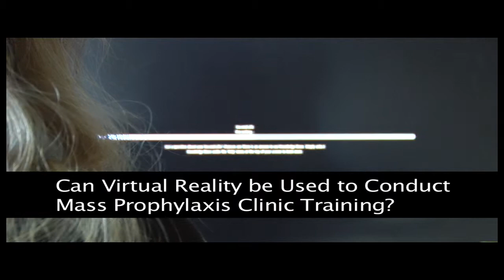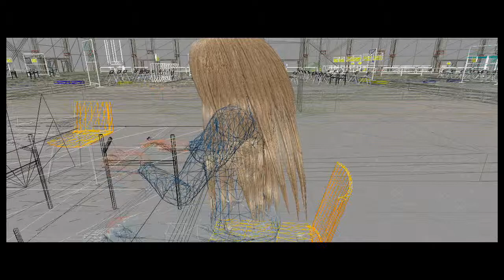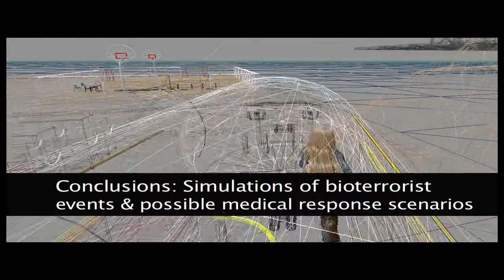(refresh page) UC Davis Mass Prophylaxis Research & Virtual Hallucinations in Second Life®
REFRESH PAGE if you get an error that video is not longer available.  Paper: Can virtual reality be used to conduct mass prophylaxis clinic training? A pilot program.
Yellowlees P, Cook JN, Marks SL, Wolfe D, and Mangin E
Virtual Hallucinations Research Project in Second Life®.
Peter Yellowlees, MD, James Cook, MD, MS
Machinima: HVX Silverstar / Machinima Institute, Bernadette Daly Swanson